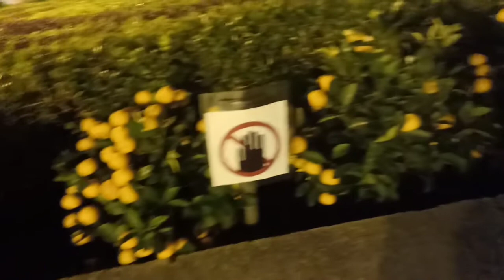UJI NYALI DI GEREJA TUA ❗TAPI GAK PUNYA NYALI